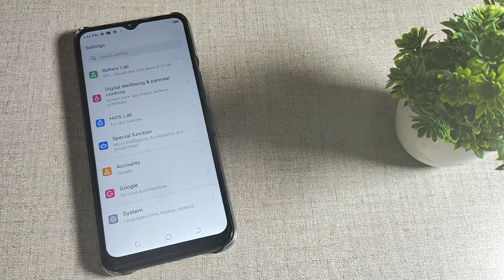How to enable eye care mode in Tecno Pop 5 Pro, eye care mode mobile setting